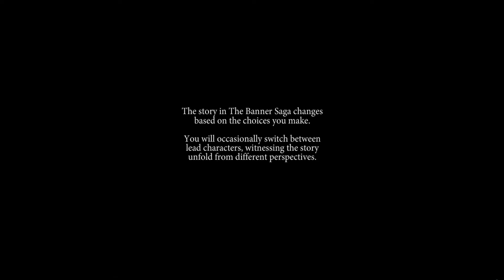The Banner Saga Longplay - 001 - Prologue Walkthrough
This video shows the prolouge of the first game in the Banner Saga Trilogy. It is mainly a tutorial with a short introduction to some of the characters, like Ubin and Gunnulf. After beating the henchmen's asses, the game finally begins.

This is my first playthrough on hard, so don't judge me too hard, especially in some of the later fights. We play several different characters throughout the game and some of them can even die permanently.

The Banner Saga was successfully backed via Kickstarter and developed by Stoic LLC (with former employees of Bioware) as well as published by Versus Evil in 2014. It is the prelude of a trilogy of games that deal with Norse inspired fantasy themes.